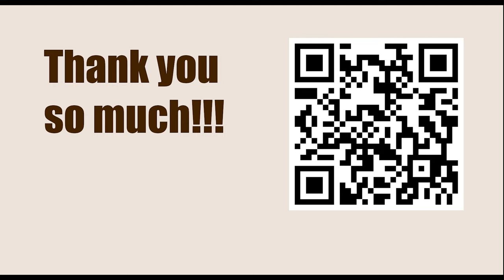Pro Chess League (PCL) 2023 - Round: 4 || Luis Paulo Supi vs Maxime Vachier Lagrave - March 9, 2023